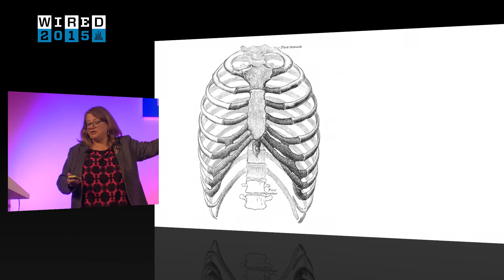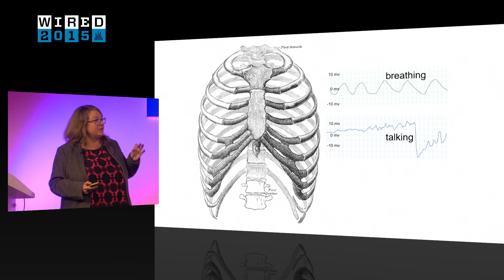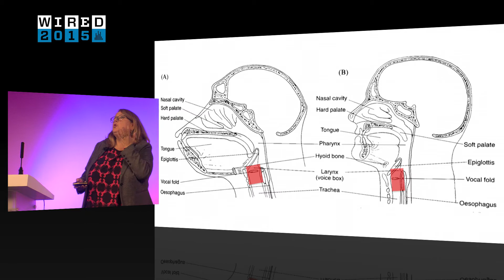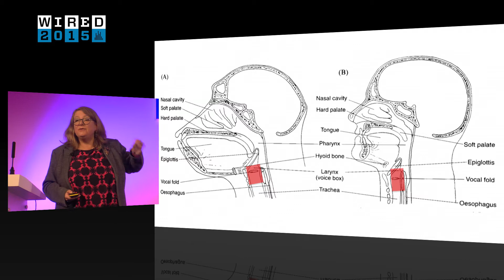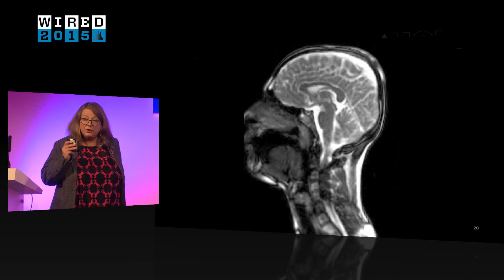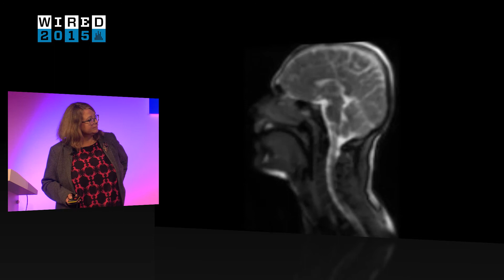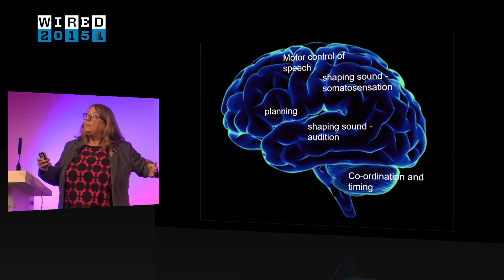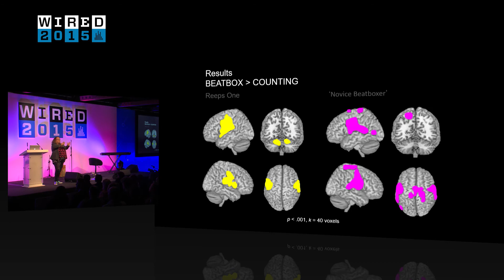Sophie Scott: What Beatboxing can Teach us About the Brain | WIRED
The human voice is an instrument, says Sophie Scott -- we just need to learn how to use it.

Scott is a Wellcome Trust senior fellow at University College London, where she is also deputy director of the Institute of Cognitive Neuroscience. Much psychological research focuses on negative emotions -- in order to shed light on mental illness and dysfunctional cognitions and behaviours -- but Scott studies more uplifting phenomena like music, speech and laughter.

Scott is most interested in speech patterns and recognition. She believes the voice is a musical instrument -- and we've been using it wrong.

"When I started studying the voice, I thought I was dealing with language," she told attendees at WIRED 2015 in Tobacco Dock. "But actually, I was dealing with music. When we speak, it's music."